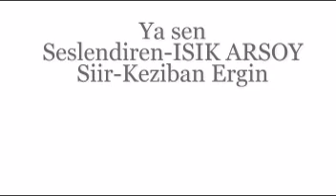ISIK ARSOY Keziban Ergin Ya sen